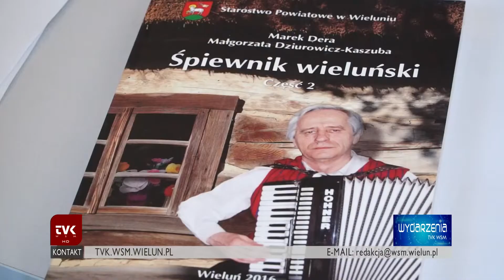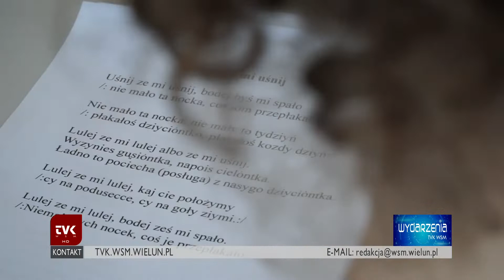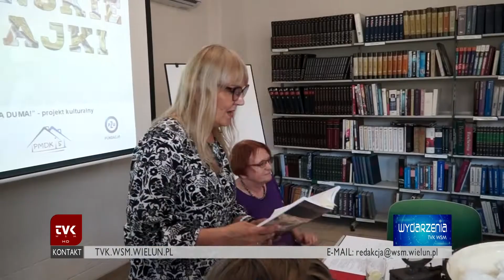TVK Wieluń - wieluńskie pierzajki